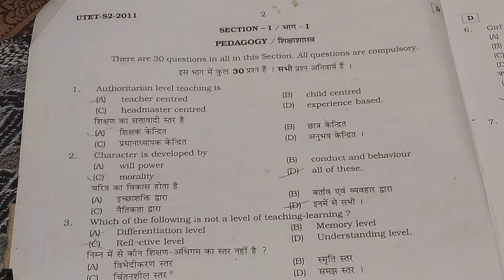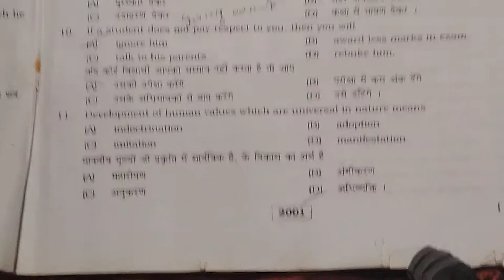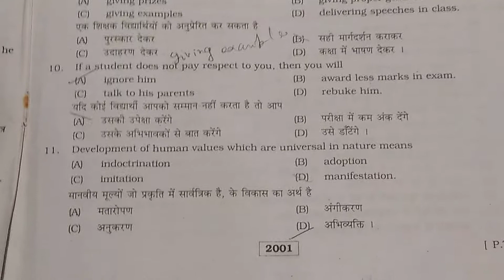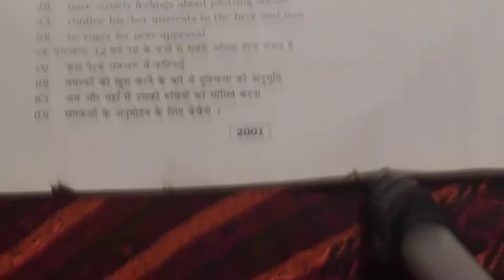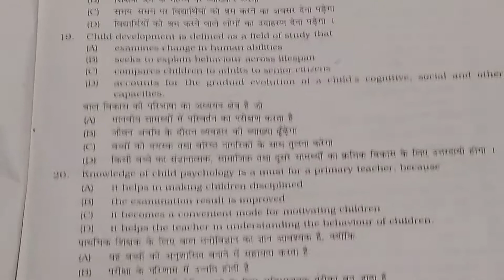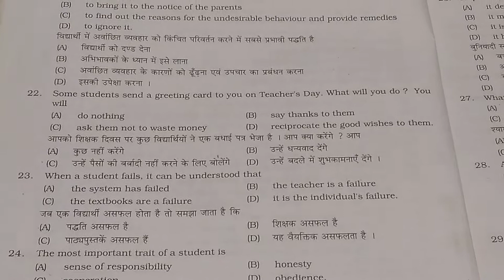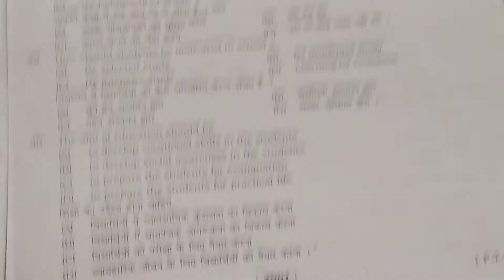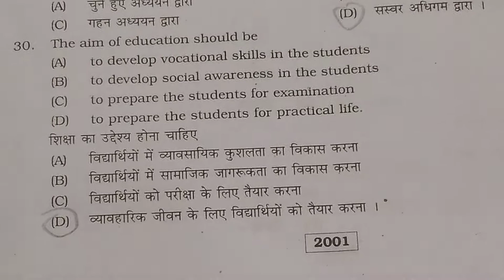uptet#2011#junior#cdp.solution#pawanclasses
uptet 2011#junior#cdp#soln.